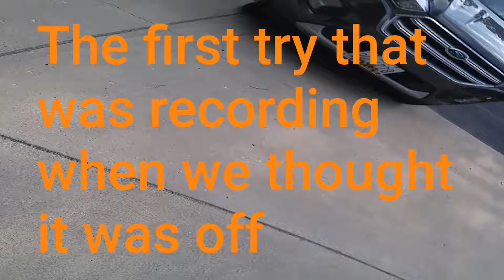Worst Sports Cameraman